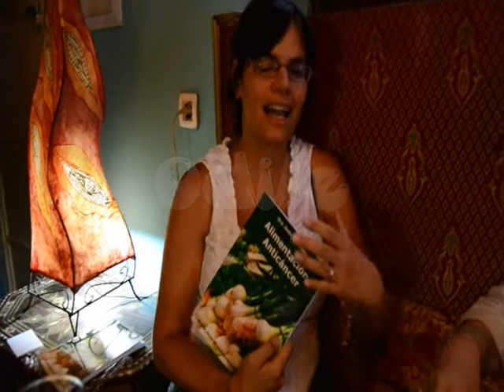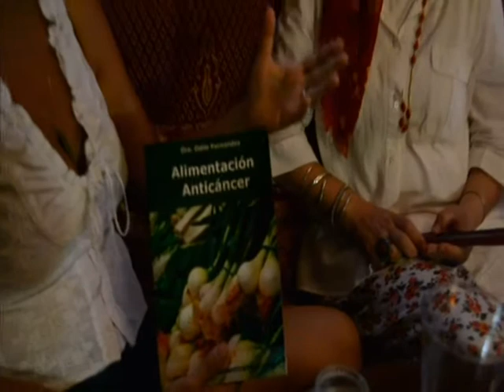Odile y Trini dos mujeres que han superado el cáncer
Entrevista a Odile de Mis Recetas Anticáncer y Trini de Tetería La Oriental Granada, dos mujeres que han superado el cáncer de ovario y que comparten su expriencia en Cuentamealgobueno. Entrevista realizada el 9 de julio de 2012.